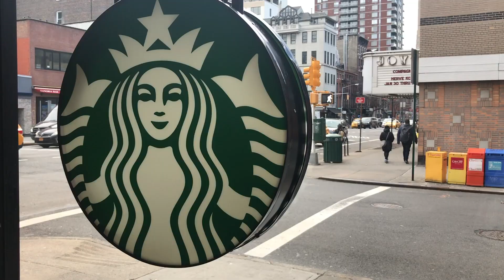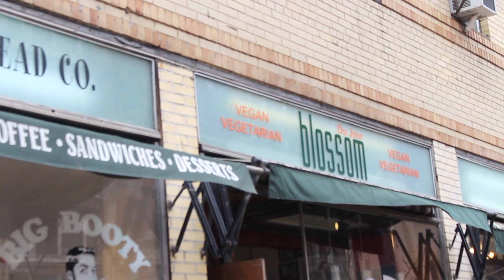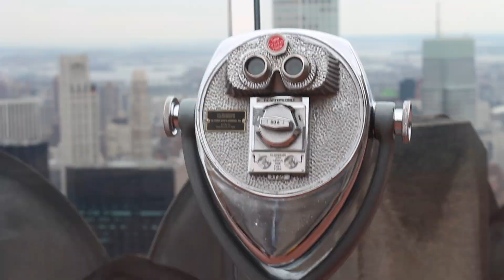exploring new york city // nyc vlog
HI SUNFLOWERS ♡
Today I’m back with another NYC vlog! We’re exploring NYC and I wanted to take you along!

XOXO